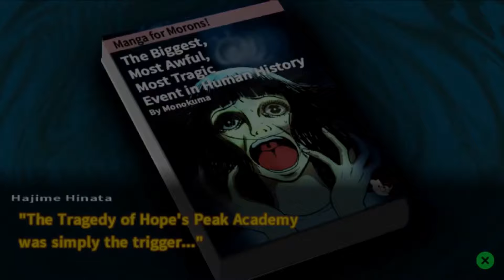How to Pronounce Danganronpa (Real Life Examples!)